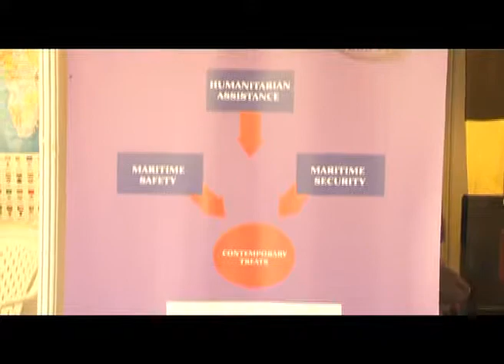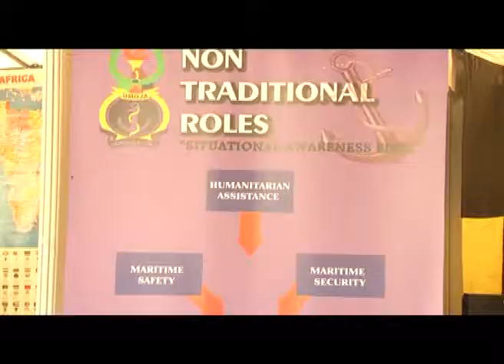SERIKALI INATAMBUA MATATIZO YANAYOSABABISHA KUPUNGUA AJIRA ZA MABAHARIA